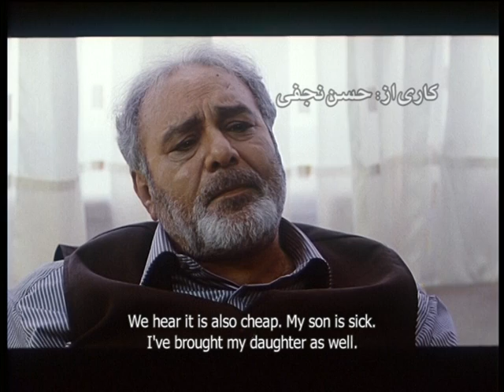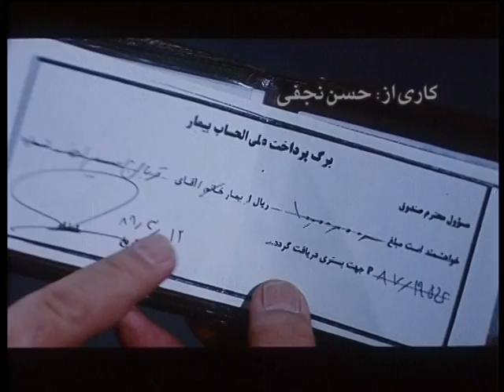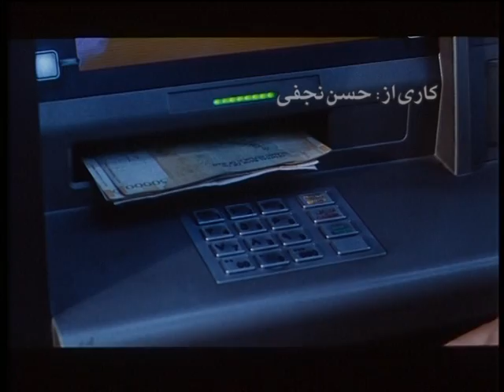فیلم سینمایی آسمان هشتم . کاری از حسن نجفی(قسمت ۲)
The 8th Sky. A movie By Hasan Najafi (Part 2)